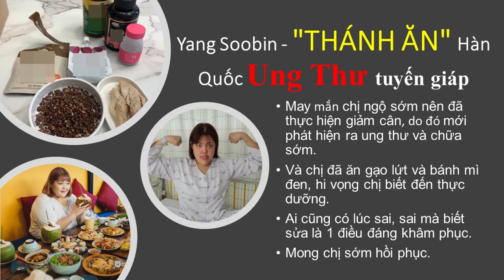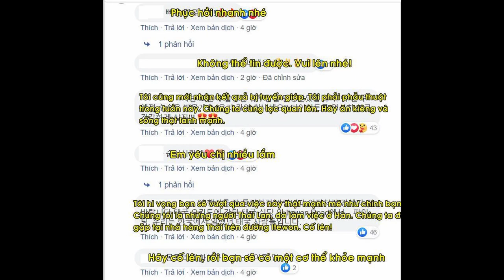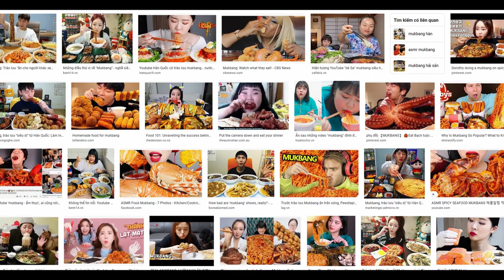Nhân quả | Thánh ăn Hàn Quốc Yang Soobin bị ung thư tuyến giáp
May mắn chị ngộ sớm nên đã thực hiện giảm cân, do đó mới phát hiện ra ung thư và chữa sớm.
Và chị đã ăn gạo lứt và bánh mì đen, hi vọng chị biết đến thực dưỡng.
Ai cũng có lúc sai, sai mà biết sửa là 1 điều đáng khâm phục.
Mong chị sớm hồi phục.
Thực Dưỡng Level 2 | Tham Ăn Tham Uống Là Chẳng Khác Gì Con Thiêu Thân | Thức Ăn Quyết Định Số Phận
Thực Dưỡng Level 2 | Ăn Uống Vô Độ Sẽ Gặp Hạn Dù Người Đó Có Tướng Tốt | Thức Ăn Quyết Định Số Phận
Thực Dưỡng Level 2 | Điều Chỉnh Ăn Uống Thay Đổi Số Mạng | Xem Tướng Đoàn Bệnh | phần 16 01
Thực Dưỡng Level 2 | Hỏi | Nhiều Người Ăn Thịt Uống Rượu Vẫn Giàu Có | Thức Ăn Quyết Định Số Phận